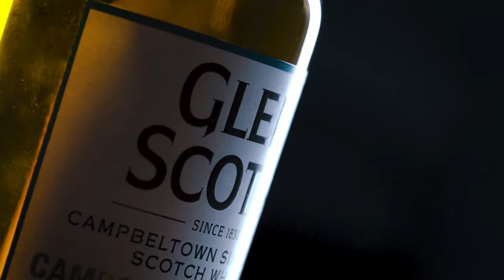Glen Scotia Harbour - Tasting Film